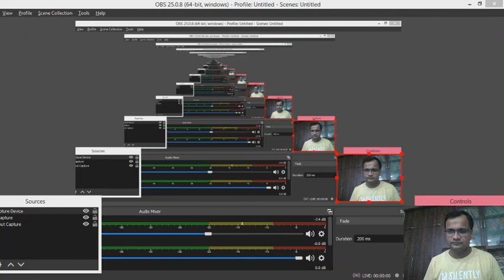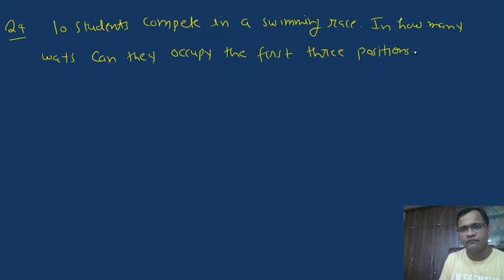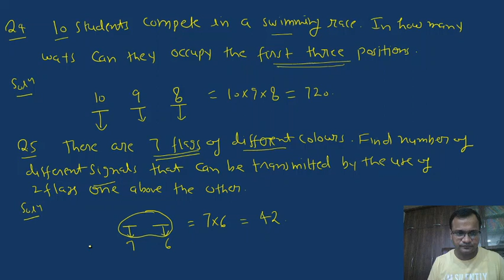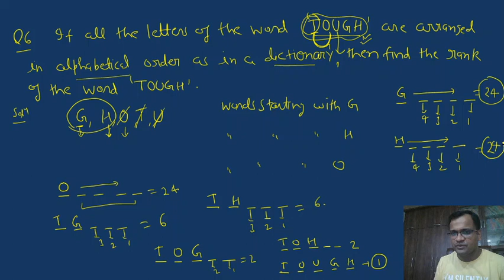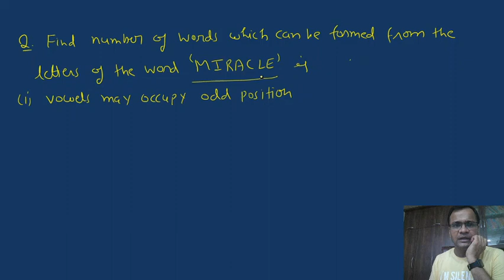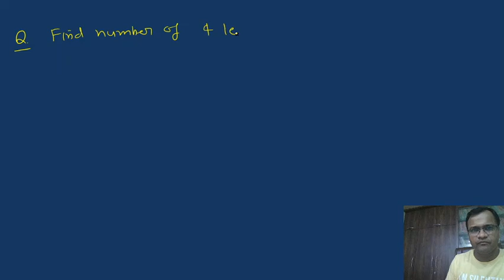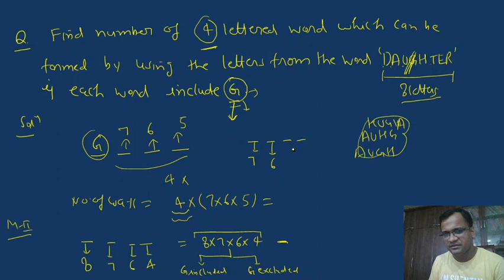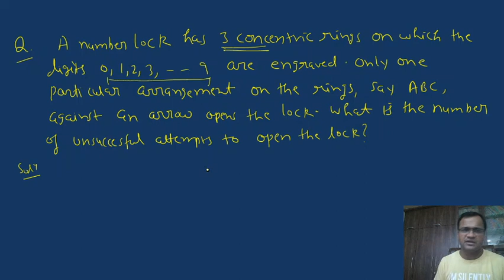Permutation & Combination Lecture -1(B)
In this video, I am discussing basics of Permutation and combination with graded examples.